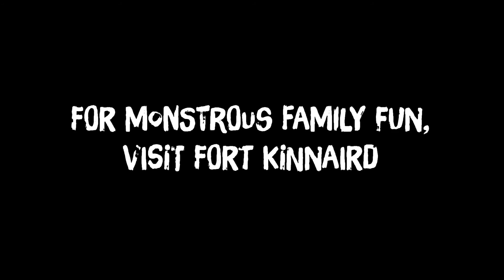Bringing the dinosaurs back to life at Fort Kinnaird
The dinosaurs are here! Check out our behind-the-scenes video of the installation to see how we brought the dinosaurs to life. Make sure you come by and see them this summer!